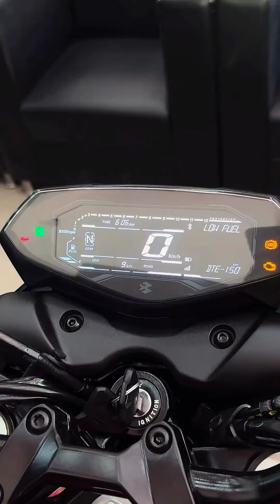Pulsar N250 Black Beast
Pulsar N250 Launch, Black Red